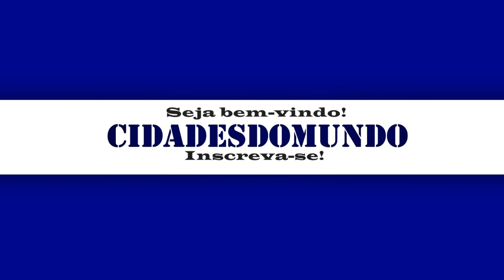CAMPESTRE - MA, PASSANDO NA CIDADE DE CAMPESTRE - MARANHÃO (BR-010 MARANHÃO)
Conheça a Cidade de Campestre - Maranhãol
Nesse vídeo apresentamos imagens e dados da
cidade de Campestre no Maranhão!

🤝E-mail para parcerias e patrocínios:
CIDADES DO MUNDO -  CIDADES DO MUNDO
Município de Campestre do Maranhão
Aniversário 10 de novembrlo
Fundação 10 de novembro de 1994
Gentílico campestrino

Mesorregião Sul Maranhense IBGE/2008
Microrregião Porto Franco IBGE/2008
Municípios limítrofes: Ribamar Fiquene,
Porto Franco,Lajeado Novo Montes Altos

POPULAÇÃO
População estimada [2019] 14.374 pessoas
142ºCampestre do Maranhão 14.374

TERRITÓRIO E AMBIENTE
Área da unidade territorial [2018] 615,384 km²
Fonte: Distância entre Cidades, Google Maps!
Trilhas sonoras: Morning_Mandolin da biblioteca do  YouTube!.

CRONOGRAMA: Vídeos Novos todo dia as 16:00 horas